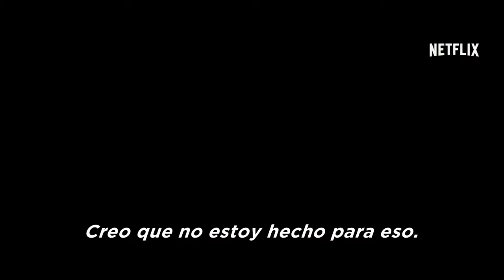CASTILLO DE ARENA Tráiler Español (Nicholas Hoult, Guerra Drama - 2017)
Disponible en Netflix el 21 de Abril.

Ambientada en Irak en 2003, a principios de la Guerra del Golfo, Castillo de arena sigue los pasos de un grupo de soldados estadounidenses. El soldado novato Matt Ocre (Nicholas Hoult) es testigo del calor y del horror cuando, junto con otros soldados, tiene que ir a las afueras de Bakuba para reparar una estación de bombeo de agua, averiada por bombas estadounidenses. En un ambiente tan cargado de rencor e indignación, Ocre descubre lo peligroso que resulta ganarse la confianza de la población local. Es aquí, en las calles, plazas y escuelas, donde descubre el verdadero coste de la guerra.

CASTILLO DE ARENA Tráiler Español (Nicholas Hoult, Henry Cavill)
Género de la Película : Guerra, Drama

No te pierdas el 100% de películas para niños y familias en nuestro canal "SensaCine Kids"